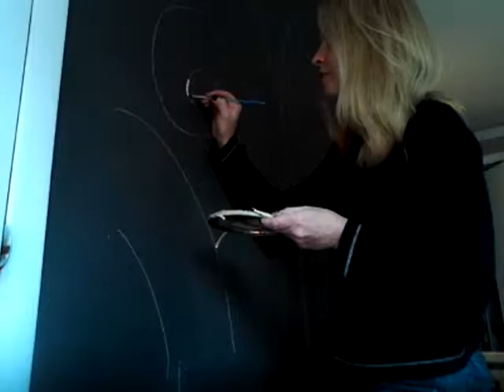Paramount accent wall color ideas in the room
When you're decorating a room or any space in your home it's great to Paramount accent wall color ideas in the room the fabric colour on the furniture to the colour they painted the walls, No matter what room you're designing the importance of accents is The importance of tying the room together, completing the space is paramount to the overall